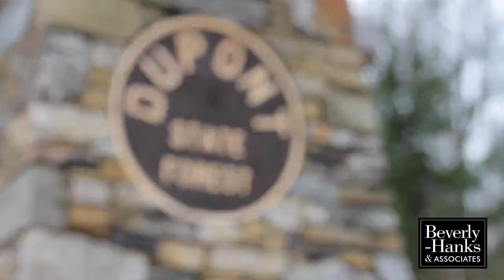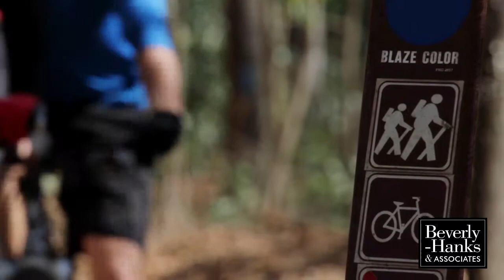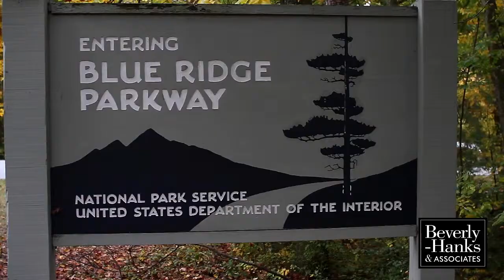Cycling in Western North Carolina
This is a Beverly-Hanks BHTV episode we produced for March 2013. Focus is on lifestyle and why people love living in Western North Carolina. Mountain biking and road cycling are world class in our area and are a big reason many people love living here. Get to know The Hub and Liberty Bicycles, two local shops and their owners. See shots of riding in Pisgah National Forest and DuPont State Forest.